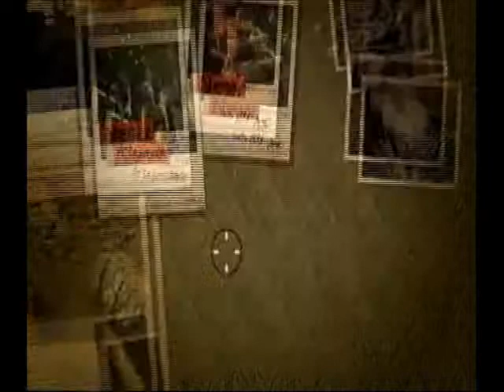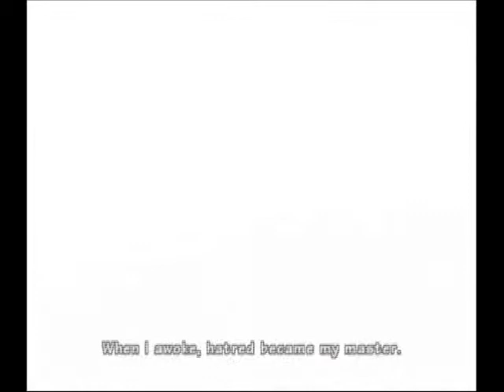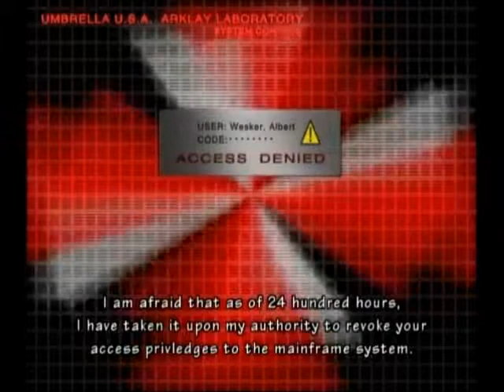Resident Evil: The Umbrella Chronicles - Part 11: Rebirth 1